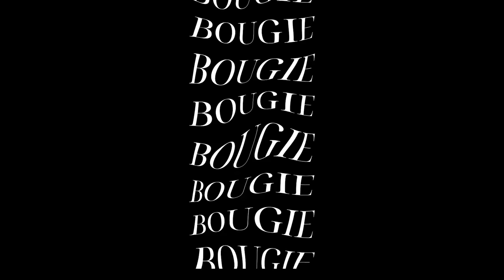HOMELESS & BOUGIE 🤑 | " Rich Folks Neighborhood Ep.4 | Kinigra Deon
Title: Homeless & Bougie Ep.4
Plot: The girls going to a new neighborhood looking to make money
Starring: @KinigraDeon @MALAYSIARAKIYAH @Laiyaface @KinigraDeonFamily @TheSalesFamily